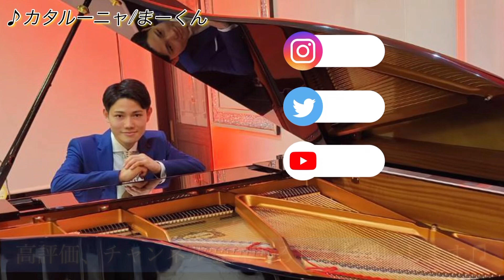【ストリートピアノ】約2000万円のピアノで "ラストクリスマス" 弾いたら、ヤバかった、、、！？【唐津駅】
◆まーくんピアノYouTube